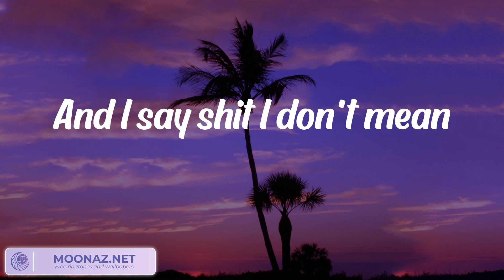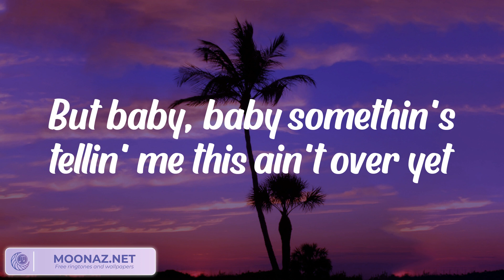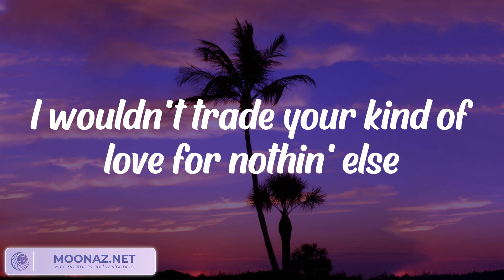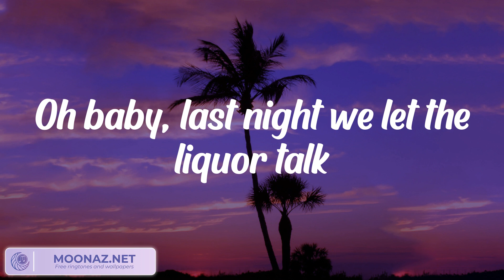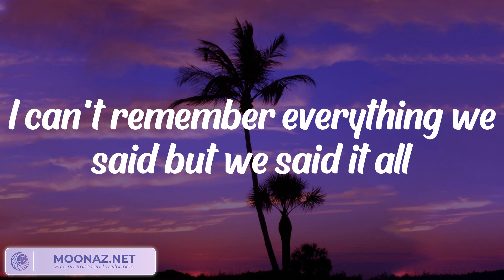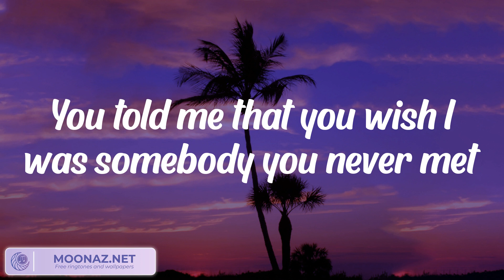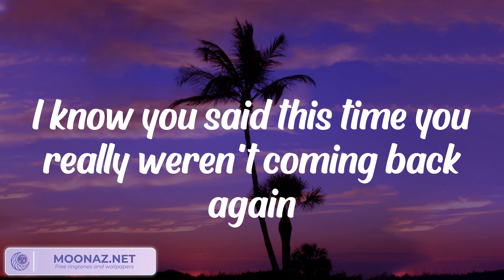Morgan Wallen - Last Night (Lyrics)